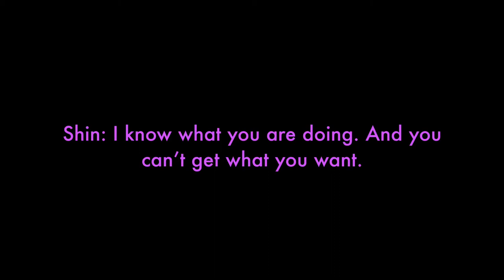Trailer | Who Killed Taro Yamada?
Taro Yamada is dead. Akademi High has enlisted the help of famous detective ??? to solve the murder. There is only one question left unanswered:

Who killed Taro Yamada?